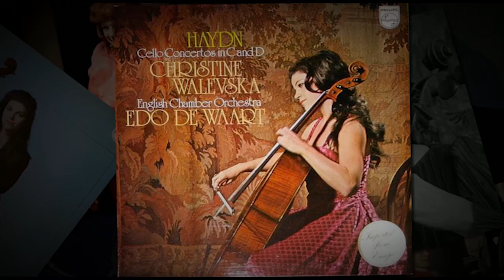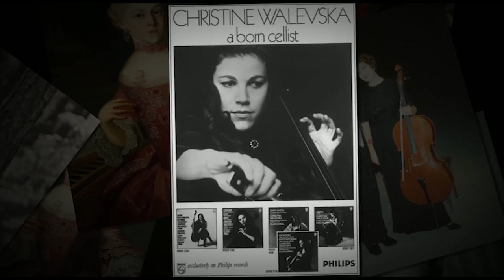Christine Walevska - Women Making History Award Winner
The National Women’s History Museum's Women Making History Award Winner Christine Walevska, an internally acclaimed cellist, was honored for her 30-year plus career in classical music, a field still primarily dominated by men. Walevska gave a mini-concert playing Bach and Ennio Bolognini, a composer who asked that only Walevsa perform his music. Walevska dedicated one of her selections to the National Women’s History Museum and its President, Joan Wages. Follow The National Women’s History Museum's Women on Facebook and Twitter.